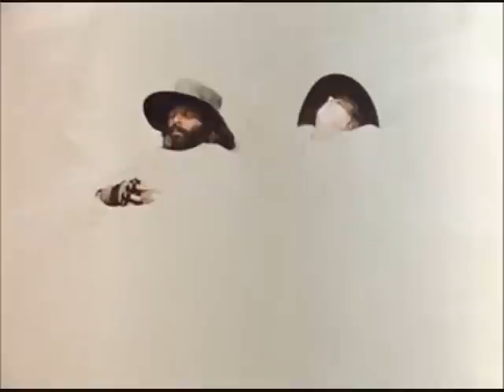West - Menomena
The 70's acid western El Topo set to the song West by Menomena.